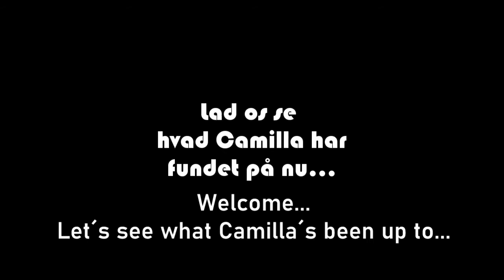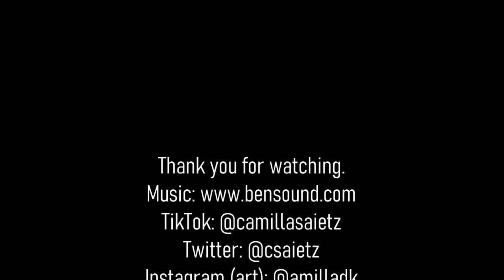Alcohol ink painting - 2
Watch me make an alcohol ink painting on synthetic paper. Painting with alcohol inks is one of my favorite artforms as an artist. Alcohol ink on synthetic paper is ideal for abstract art and abstract figurative art. Alcohol ink has super vibrant colors which are easily muted with alcohol solution. I hope you enjoy watching my creative process doing this alcohol ink painting.
If you want to buy my alcohol ink paintings go to my facebook shop: "kunst af Camilla Saietz. I am a Danish artist living in Denmark.

Buy my art: Facebook page: "Kunst af Camilla Saietz"

Insta (art): @amilladk
Insta (all else): @camillasaietz